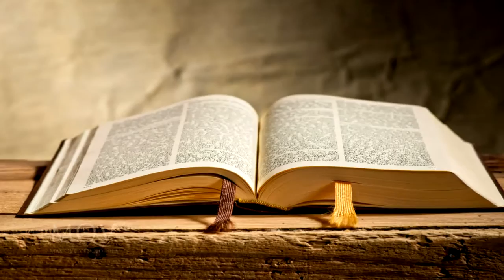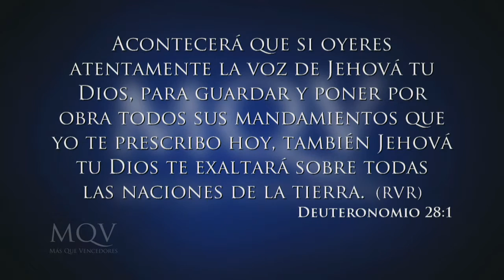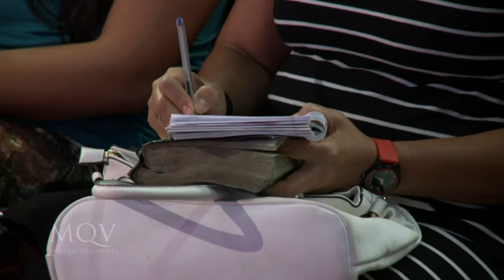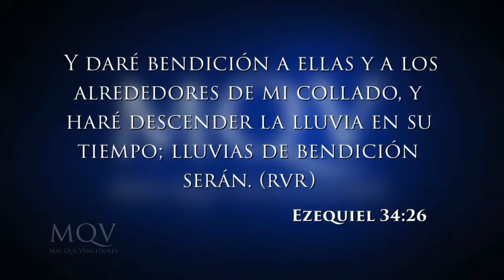TV075 Prédica del pastor Emilio Agüero - La bendición de Dios / Parte 2